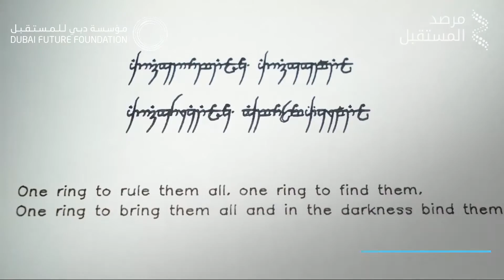آلة تحاكي عملية الرسم والكتابة بشكل مذهل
تتيح هذه الآلة الرسومات المفصلة بشكل مذهل حيث تحاكي عمليتي الرسم والكتابة اليدويتين.